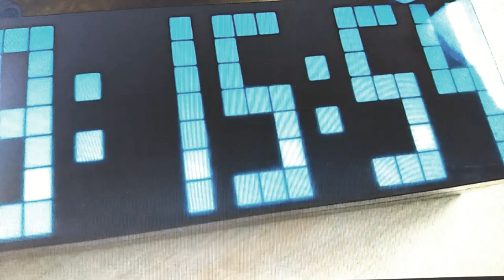You're Running Out of Time!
In those times of crisis and confusion, let Dog Explosion be the all-healing audio balm to your life!